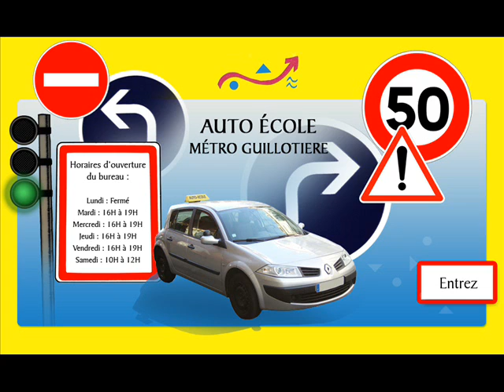Part.2 Pona nini soki muasi azui permis de conduire, mobali naye akokoma indifferant aprè?